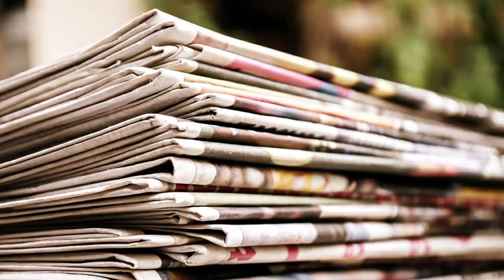বিজেপির জয় ছাড়াও যা সামনে এলো । 5 points । ত্রিপুরা পুরভোট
ত্রিপুরার পুরভোটে বিজেপির দাপুটে জয়। ২০২১-এর ত্রিপুরার এই নির্বাচনের ফলাফল অনেকগুলো তাৎপর্যপূর্ণ বিষয় সামনে নিয়ে আসে, যা আগামী দিনের ত্রিপুরার রাজনীতির গতিপ্রকৃতির কিছুটা ইঙ্গিত দেয়।